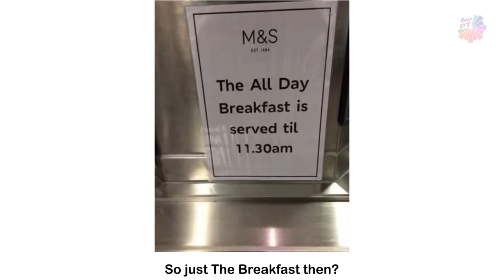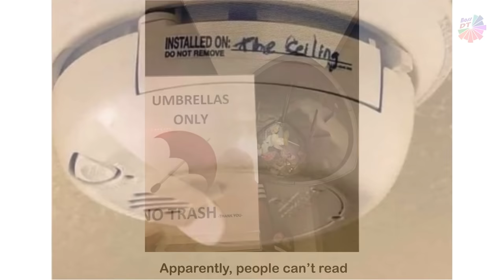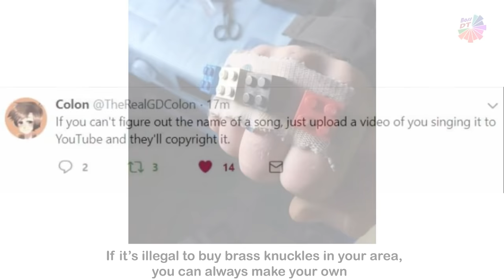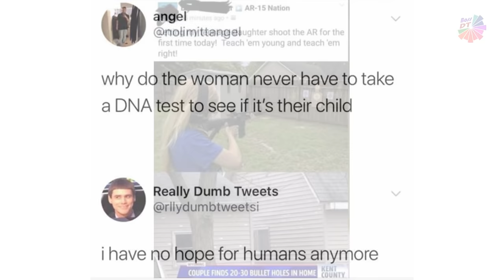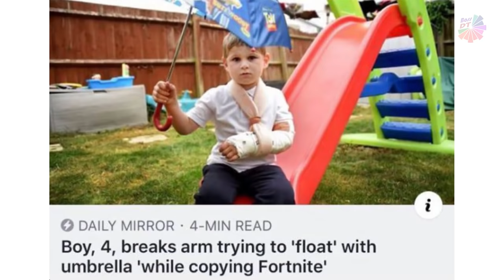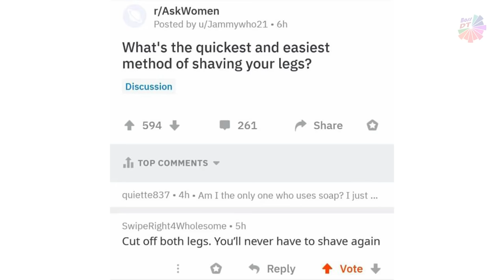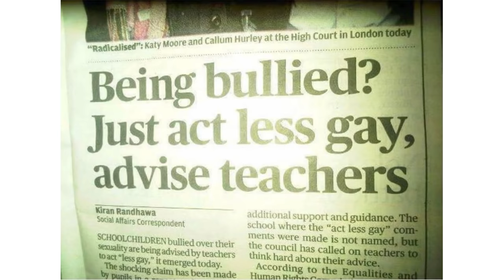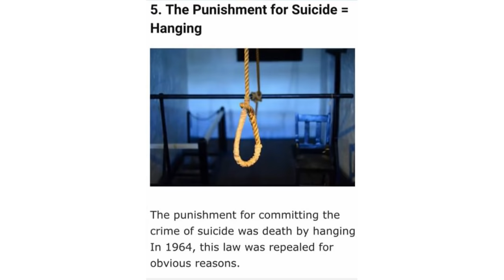Pictures That Prove People Have 0 IQ